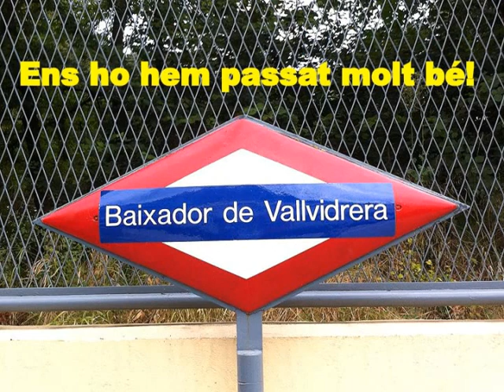Baixador de Vallvidrera